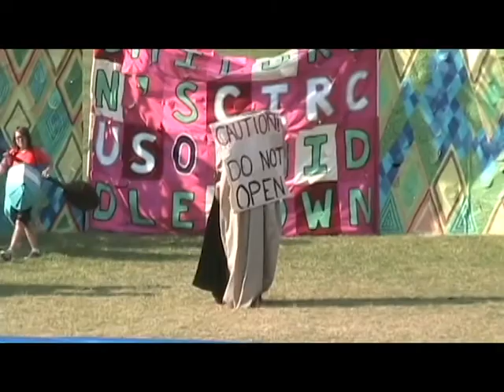Bag O' Wind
From the 23rd Annual Children's Circus of Middletown "The Quest for the Golden Nose."